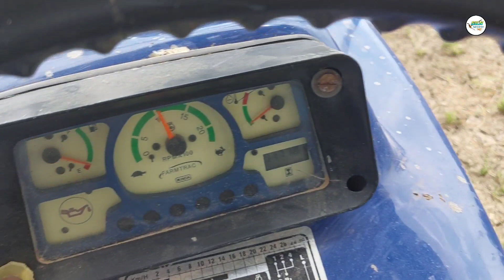रंजका फसल की थ्रेशिग/Punjab multi crop basket modal thresher/farmtrac 45 loadmaxx tractor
🙏किसान👳💦 भाईयों आप सभी को इस छोटे किसान👳💦 भाई का नमस्कार 🙏

आपके अपने YouTube channel SKN agro news में हार्दिक स्वागत है 🙏

हमारे प्रिय किसान👳💦 भाईयों यह चैनल आप ही तरह एक किसान👳💦 भाई का किसानों के लिए समर्पित है.

हमारा लक्ष्य सभी प्रकार की कृषि सम्बंधित जानकारी सही तरीके से किसान भाईयों को समय समय पर मिलती रहे.

हमारा प्रयास किसानों के हित में हमेशा रहेगा 🙏

इस वीडियो के बारे में अधिक जानकारी के लिए आप हमारे YouTube channel SKN agro news पर एक बार अवश्य visit करें,
अगर आप खेती बाड़ी एवं कृषि उपकरणों की जानकारी देखने के लिए YouTube channel SKN agro news को subscribe करें तथा साथ ही पास आये 🔔घंटी को all notifications🔔 पर करें.